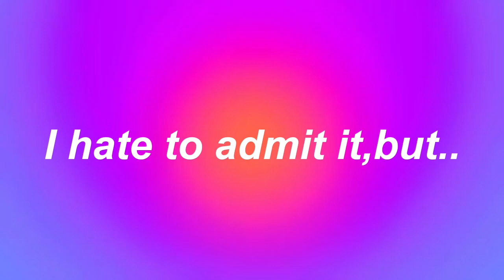How to have the *perfect* Self Care Night! sheet masks,candles,movies,journaling + more⋆｡°✩🌙⋆｡°✩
welcome to the ultimate self care vlog!!I hope this encourages you to do ur own self care night🫶love u gorgeousss😋😋

let's be bsfs😽
✰disc:URWEELYDOSEOFANA#2937
✰snap:heya.itsmeanaa

"But he said to them, “Do not be amazed; you are looking for Jesus the Nazarene, who has been crucified. He has risen; He is not here; see, here is the place where they laid Him."
Mark 16:6 NASB2020

sub count:141🥹